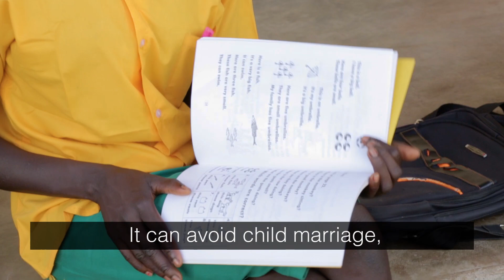Happy to be Back in school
Listen to what made these candidate students happy when they returned to school last year, to study for their final exams. The value of being in the classroom is unmatched. Let's re-open schools and keep them open.